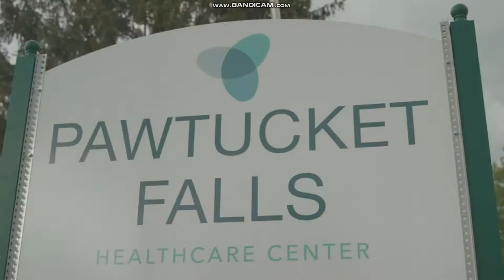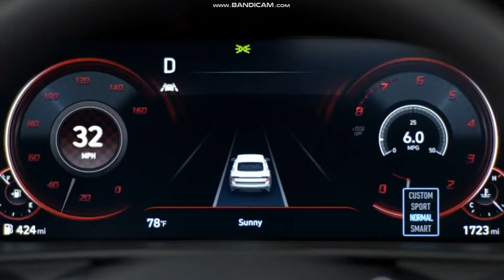CBS (WPRI Commercial Break - September 27, 2021)